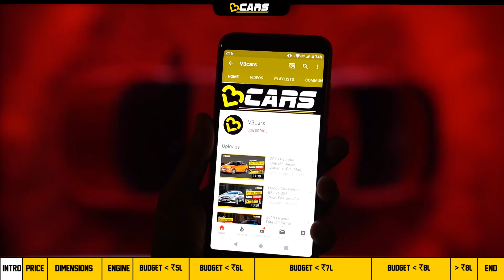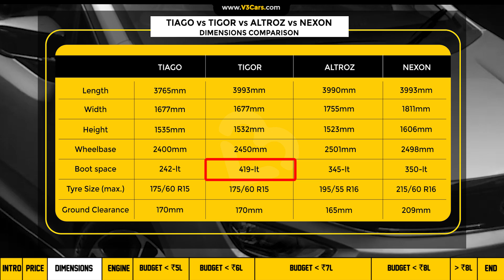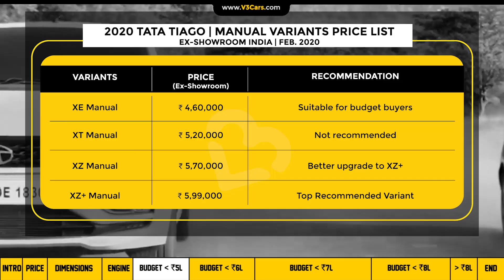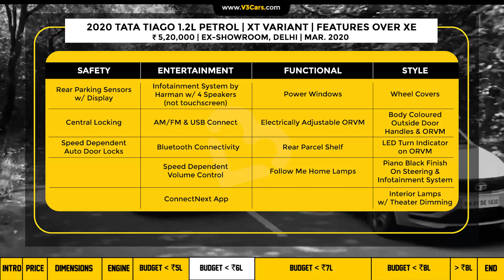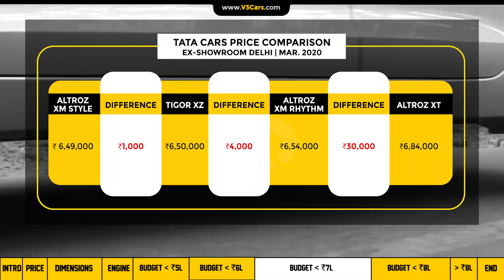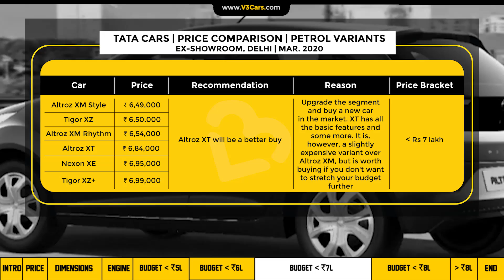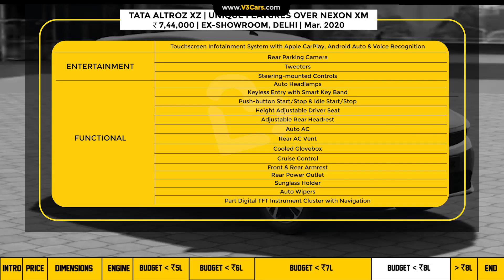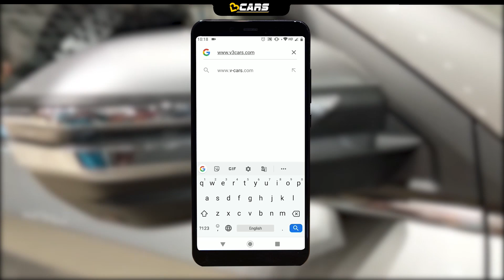Tiago vs Tigor vs Altroz vs Nexon | Which Petrol Tata Car To Buy? | Most Detailed Hindi Comparison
In this video, we compare all four sub-4m Tata cars and tell you which one will suit your needs best. We compare all variants of each car so that we have a winner car at different price brackets. We hope this video will help you choose the best TataCar for yourself.

This video is shot and produced in Hindi with the use of English words in between. We hope you like the video and come back for more interesting videos in the future.